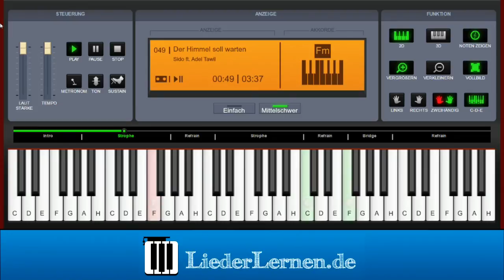Sido - Adel Tawil - Der Himmel soll warten - Klavier lernen - Musiknoten - Akkorde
Musiknoten, noten lernen, Klavier lernen, Klaviernoten, Musikschule, keyboard noten, klavier spielen lernen, keyboard lernen, Klavierunterricht, klavierakkorde, online klavier, Musikunterricht, Selbststudium Gitarren-Akkorde, Klavier für Anfänger, Klavierlehrer online, Akkorde, Music sheets